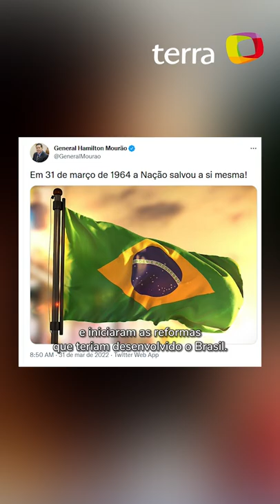Bolsonaro exalta ditadura 58 anos após golpe: "O que seria do Brasil? Nada"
No dia em que o golpe militar de 1964 completa 58 anos, o presidente Jair Bolsonaro (PL) aproveitou a solenidade de anúncio da saída de dez dos 22 ministros que disputarão as eleições deste ano para fazer elogios aos governos da ditadura militar.

Durante o discurso, ele disse que “sem as obras do governo militar o Brasil não seria nada”, além de afirmar que “nada” ocorreu em 31 de março de 1964, dia do golpe militar que derrubou o então presidente João Goulart e deu início ao regime de exceção.

Essa, no entanto, não é a primeira vez que membros do governo demonstram simpatizar com o perído de 21 anos que acabou com a Constituição, dissolveu o Congresso e utilizou da tortura e censura como ferramenta de controle do Estado.